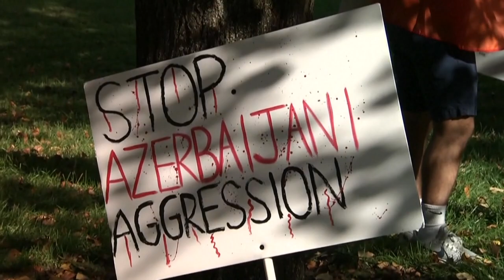Arménia disposta a debater cessar-fogo em Nagorno-Karabach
Combates continuam e já fizeram perto de 200 mortos. França acusa Turquia de enviar "jihadistas" sírios para combater ao lado das forças azeris